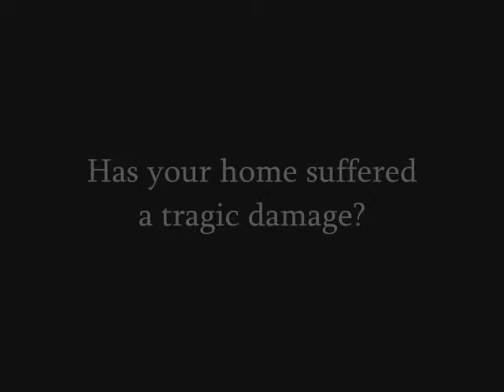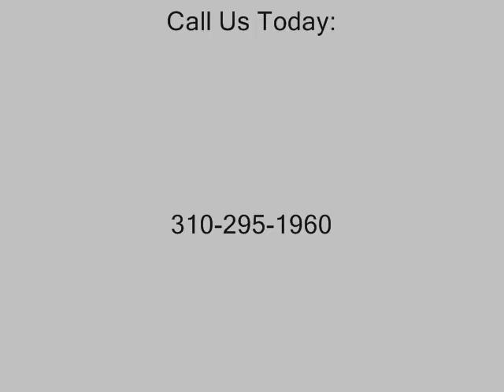Beverly Hills Claim Settlement General Contractor call Shafran 310 295 1960